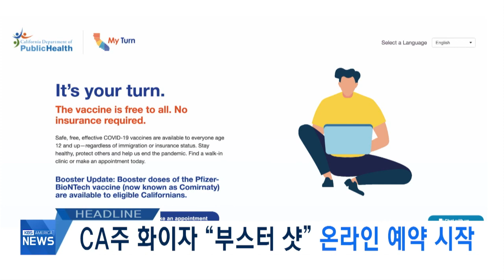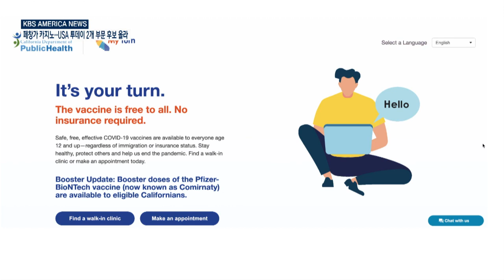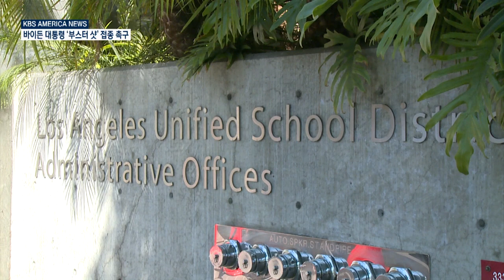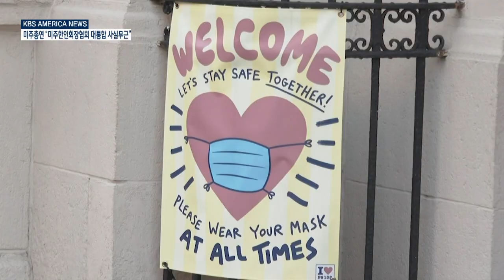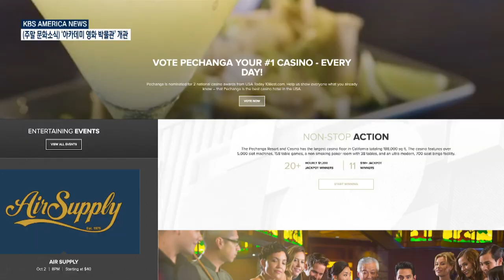9 .24 .21 KBS America News